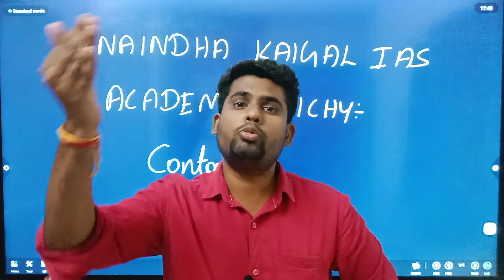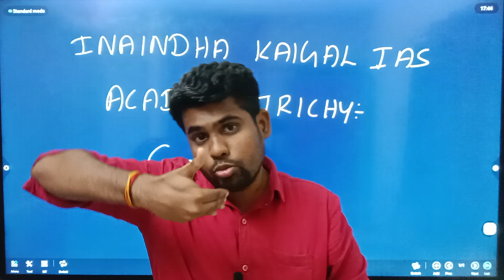GROUP 4 RESULT 2024 | GROUP 4 CUT OFF 2024 | TNPSC GROUP 4 2024